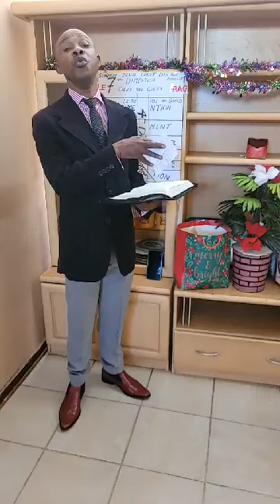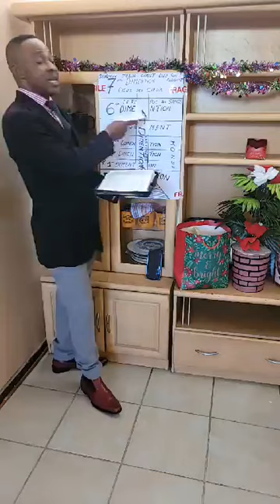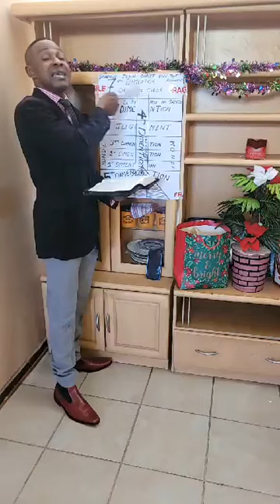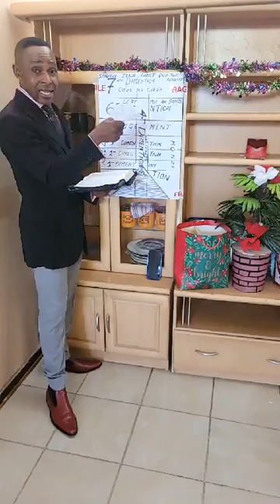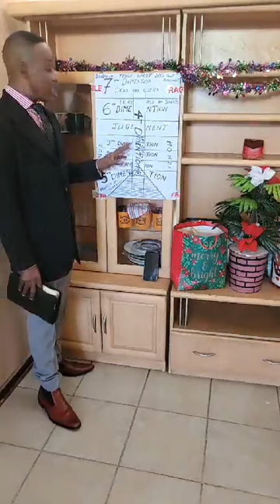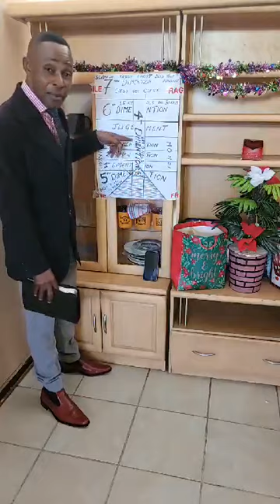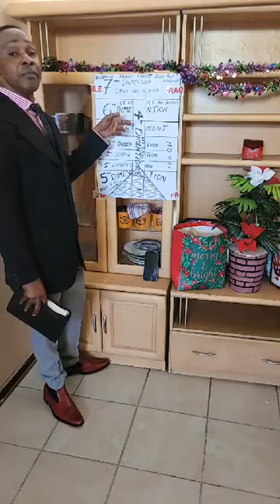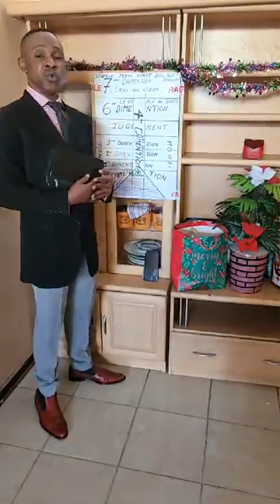SEULE LA DIVINITE DE JESUS CHRIST NS TRANSFORME AU MOYEN DE L'INVISIBILITE 1JEAN4;1-6, 2 CORINT3;6-